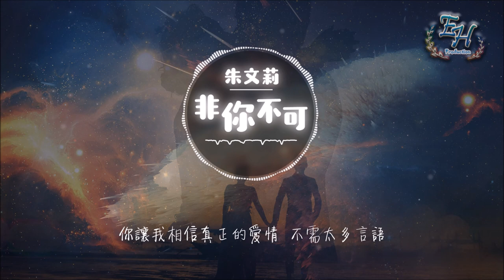朱文莉 - 非你不可『真正的愛情不需太多言語。』【動態歌詞Lyrics】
- 歌詞在下面 -

作詞：朱文莉
作曲：朱文莉
編曲:Ear House Studio
錄音:李堅瑜
混音:Ear House Studio

記得初時模樣
那年青澀臉龐
心中只有夢想
和對未來的渴望
當你走進我眼裡
你卻忘記如何表達言語
笨拙的接近
讓我對你開始好奇

在我需要時候出現面前
不需太多言語
一個眼神就能知曉我的心
我相信 最真心 最簡單的愛情
是我和你眼中藏不住笑意

在我身後的你
有點好奇有點怯意
該不該告訴你
我已對你開始沉溺

你讓我相信真正的愛情
不需太多言語
最年輕 最真心 最簡單的愛情